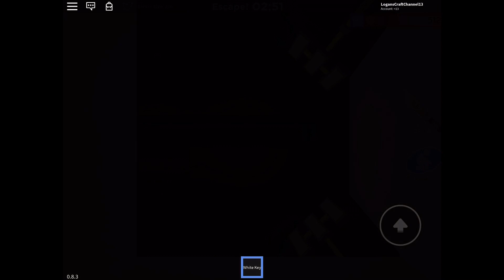Bakon Chapter 7. Swines Lab